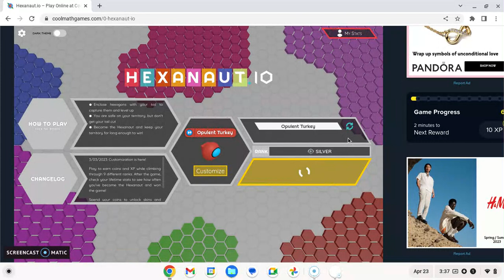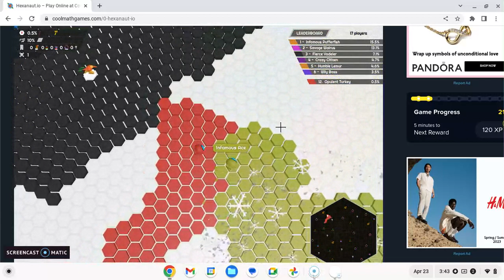Playing Hexanaut.io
Today I am playing Hexanaut.io. Will I conquer the land? Or will I be conquered? Watch to find out.